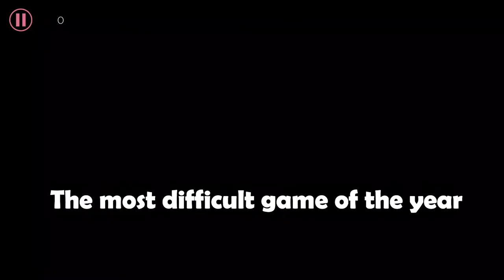Lucas run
Lucas run the most difficult video game for android